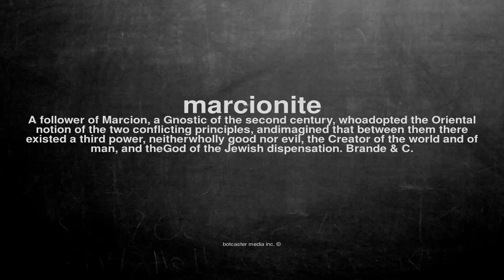What does marcionite mean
What does marcionite mean in English?